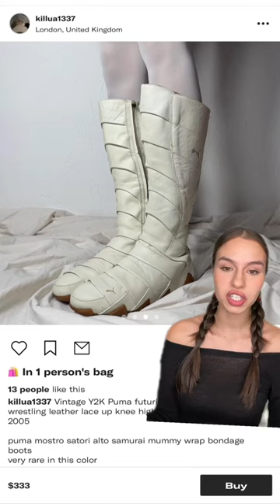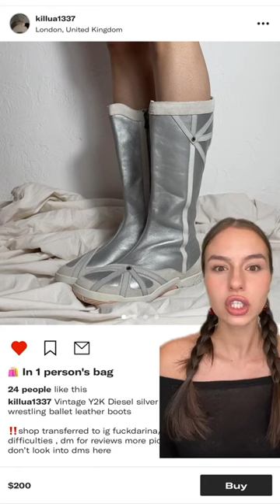On the hunt for the perfect pair of boxing boots 🥲🫶🏼